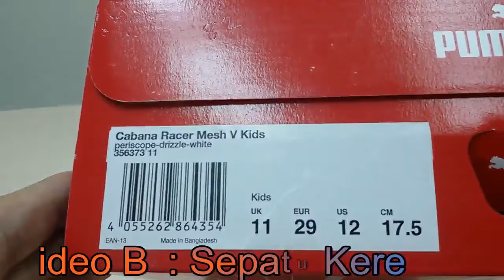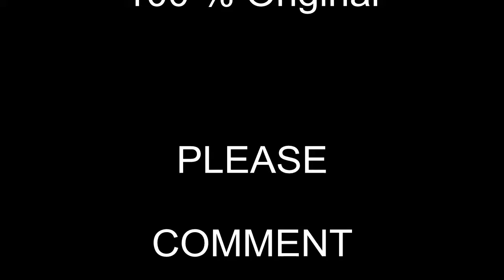Unboxing Review PUMA Cabana Racer Mesh V kids 35637311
Unboxing Review PUMA Cabana Racer Mesh V kids 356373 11